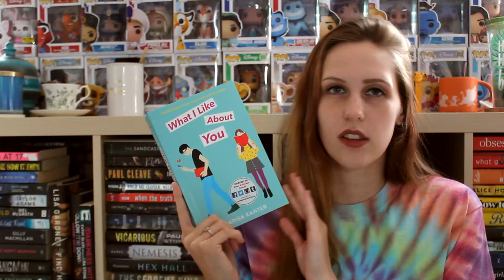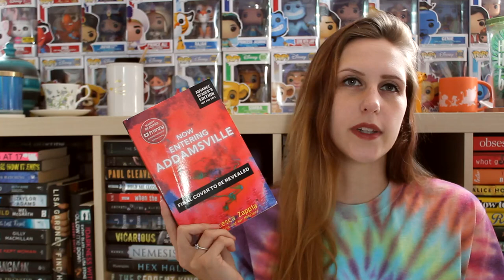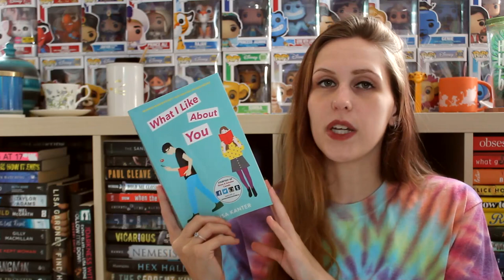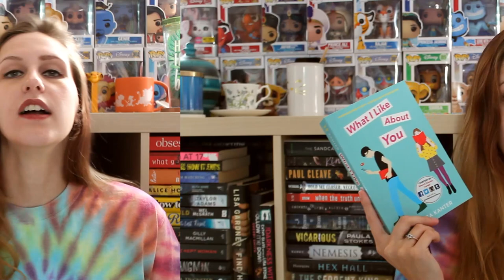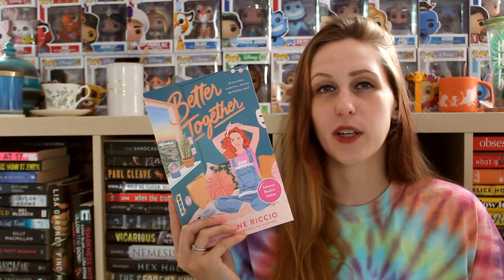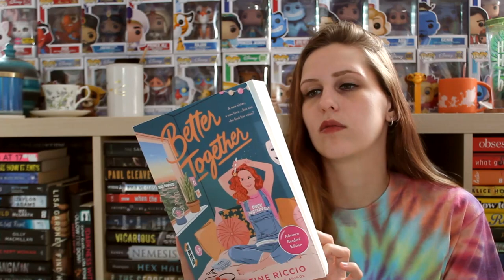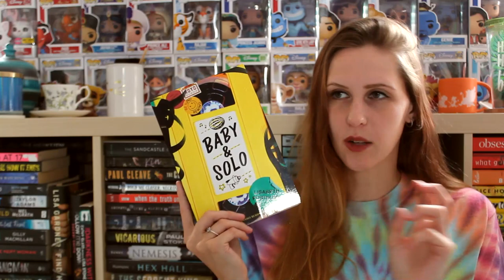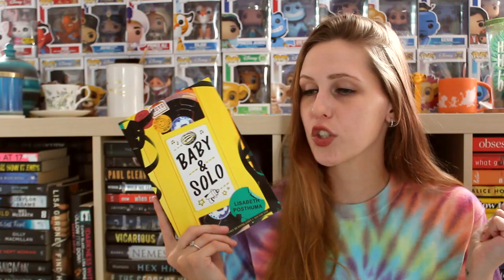MAY WRAP-UP 2021 | PART 4